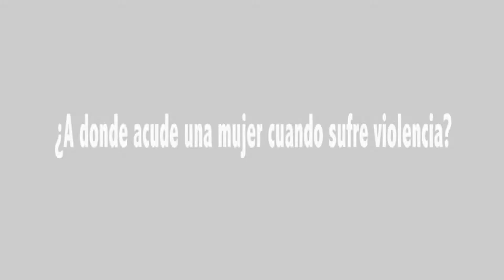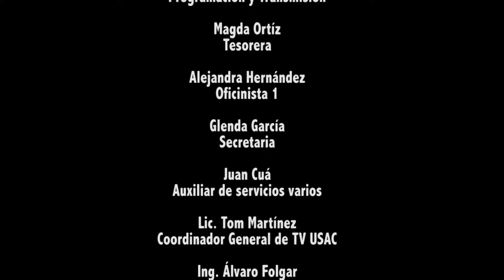¿A donde acudir cuando una mujer sufre violencia?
Entrevista con la Licenciada Lucrecia Vicente